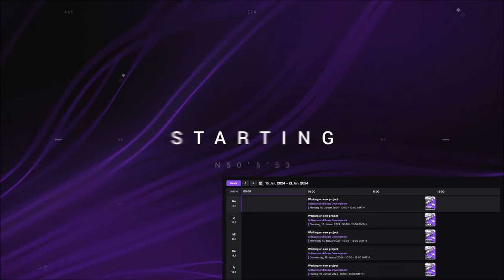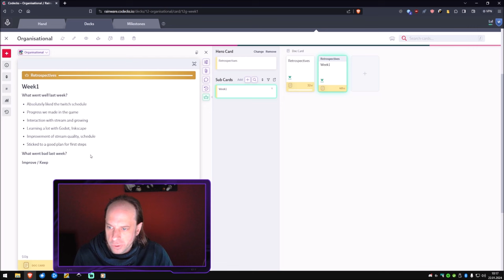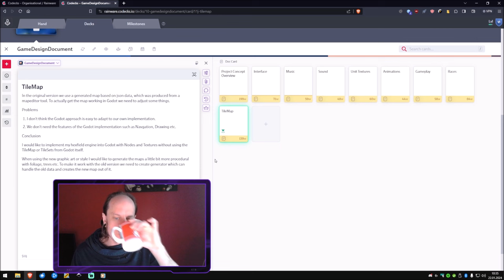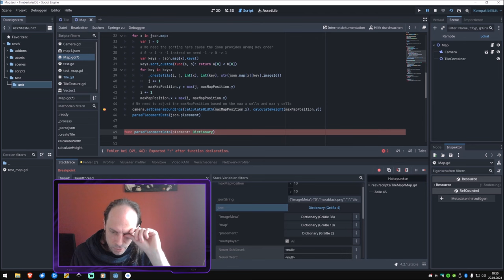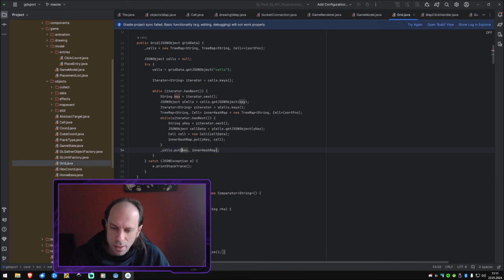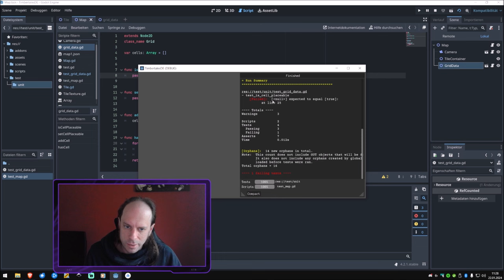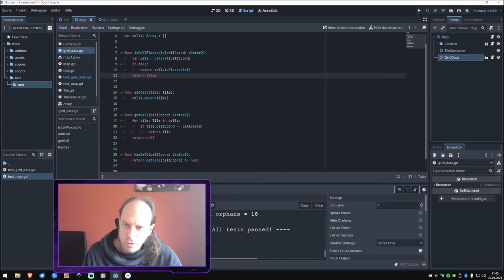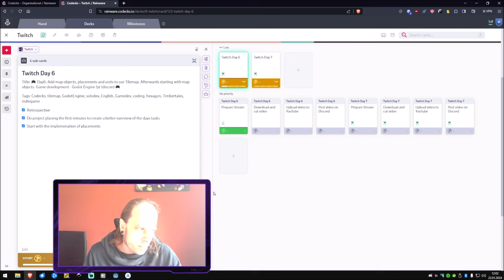Godot 4 Tilemap Data Layer for storing coordinates, using GUT unit tests - Day#6 Indie dev vlog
I implemented a Data Layer for storing coordinates and other attributes for our Tilemap in Godot 4. Afterwards backed them up with GUT unit tests. Day#6 Indie dev vlog: New week new challenges! We had a little retrospective, I showed off some art work I have been created on the weekend and we implemented the data layer for our tilemap, which will actually store all useful data in future. I was in the mood on the weekend to create my first own graphics. The original graphics were made by my girlfriend. This time I would like to be more independant and therefor I tried to achieve it by myself. I am pretty happy with the outcome and I will create more in future.

I appreciate your honest feedback to improve my channel :)